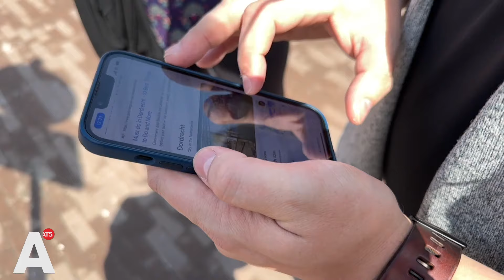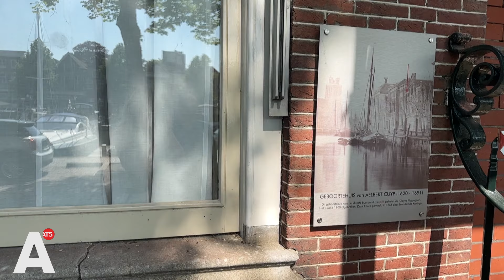Is Dordrecht het nieuwe Amsterdam voor toeristen?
Volgens de Britse krant INews is Dordrecht het 'Nieuwe Amsterdam', waar toeristen zeker een kijkje moeten nemen. Maar na het zien van foto's van de stad lopen de meningen van Amsterdamse toeristen uiteen. Sommigen vinden het er mooi uitzien. Anderen lijkt het wel weer een beetje saai. Om te kijken wat toeristen echt van Dordrecht kunnen verwachten, nam AT5 de proef op de som.

Gerben Baaij van Dordrecht Marketing is de man die ons opvangt bij het VVV-kantoor. Volgens de marketeer had hij de Britse journalist niet zelf uitgenodigd. Wel betaalde het marketingkantoor haar verblijf. "Deze mevrouw heeft zichzelf gemeld, we hebben haar twee nachten aangeboden. Daarna schreef ze een ontzettend lief artikel", vertelt Baaij.

Voor AT5 zat er geen overnachting in, maar wel een privétour van Baaij zelf. Hij neemt ons mee door het oude stadscentrum en langs het water. De stad heeft geen grachten zoals in Amsterdam, maar wel een groot havengebied, en een boottour.

"Het zijn open boten en niet in 60 verschillende talen, vooral Nederlands en Engels", vertelt Baaij. Ook delen Amsterdam en Dordrecht cultuurhistorische figuren. Zo staat het geboortehuis van Albert Cuyp in Dordrecht. "Hij is zelf nooit in Amsterdam geweest. Er zijn wel een paar Dordtse schilders naar Amsterdam gegaan, maar Albert Cuyp niet. Die naam heeft Amsterdam geleend voor de markt, dat is natuurlijk hartstikke leuk", aldus Baaij.

Wat betreft de inwoners zijn er volgens hem wel degelijk verschillen met Amsterdammers. "Dordtenaren zijn een beetje cynisch en heel erg bescheiden. Op dat laatste heb ik mijn Amsterdamse familie nog nooit kunnen betrappen", aldus Baaij.

Dordrecht is Hollands' oudste stad en kent zo'n 120 000 inwoners. Toch kom je er op een doordeweekse dag bijna geen mens tegen. Ook voor coffeeshops of het nachtleven hoeven Amsterdamse toeristen niet naar Dordrecht af te reizen.

Een Amsterdamse toerist vertelt ons dat het goed is om een alternatief te hebben, omdat ze Amsterdam soms wel erg druk vindt. Ze stelt voor dat oudere mensen er dan naartoe kunnen gaan. Bovendien wil ze zelf ook nog Haarlem zien, want dat is dichterbij.

Terug bij het VVV-kantoor, kunnen we inderdaad beamen dat Dordrecht qua uitstraling, net als meerdere oud-Hollandse steden, wel wat wegheeft van het veel grotere Amsterdam. Toch concludeert ook Baaij wat wij allang wisten: "Als je heel eerlijk kijkt, is natuurlijk geen enkele andere stad echt te vergelijken met Amsterdam."